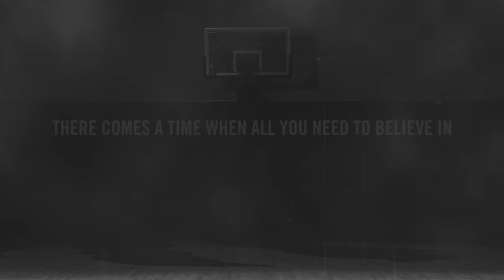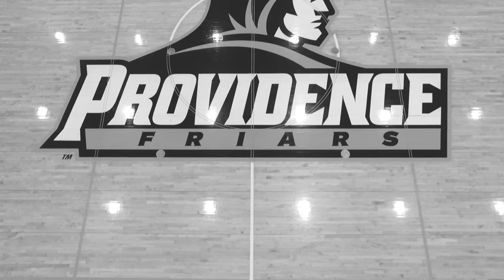Kris Dunn - SLAM x Spalding "Without a Doubt Vol. 1" Documentary